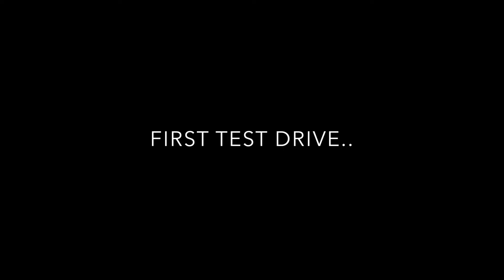pulse jet ice boat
Construction and test of pulse jet iceboat.